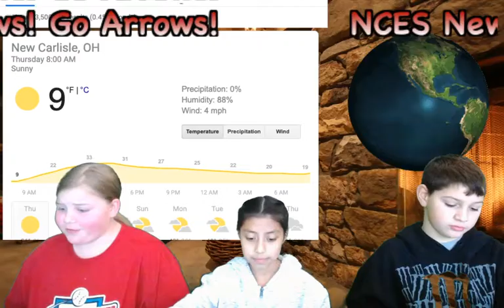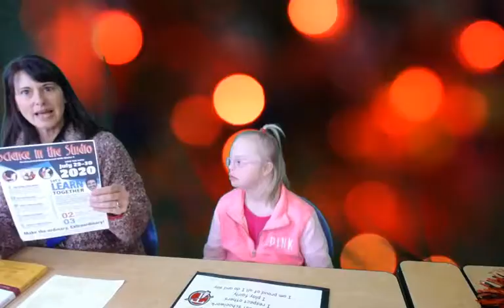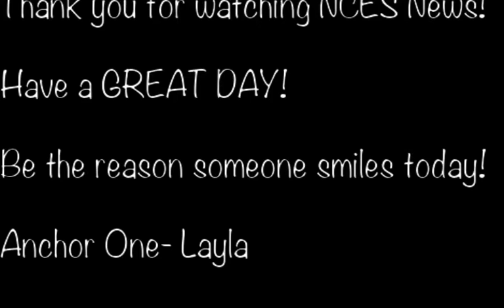NCES News 12/19/19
NCES News